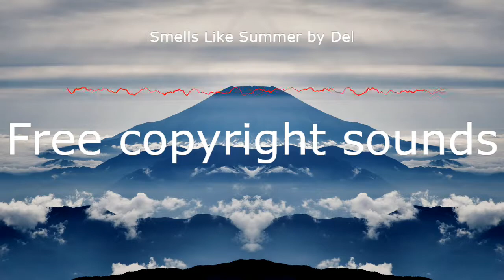Smells Like Summer - Del 🎵[Free CopyRight - Safe Music]🎵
如果您喜歡內容，別忘了訂閱和喜歡並與您的朋友分享，這是免費的

जब आप इस गीत का उपयोग करते हैं, तो हम केवल यह पूछते हैं कि आपने इसे अपने विवरण में रखा है:
當您使用這首歌時，我們只要求您將其放入描述中：
Cuando utilices esta cancion, solo te pedimos que pongas esto en tu descripcion:

🎵 Track Info:

Title: Smells Like Summer by Del

Las donaciones nunca son esperadas pero siempre son bien recibidas.

दान की कभी उम्मीद नहीं की जाती है लेकिन हमेशा अच्छी तरह से प्राप्त किया जाता है।
捐款從未有過，但總是很受歡迎。
Juānkuǎn cóng wèi yǒuguò, dàn zǒng shì hěn shòu huānyíng.